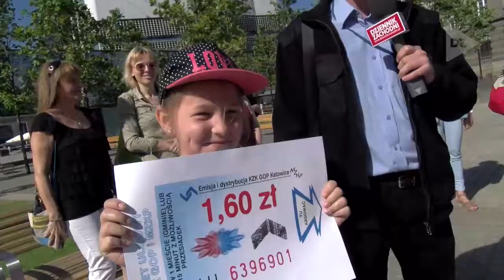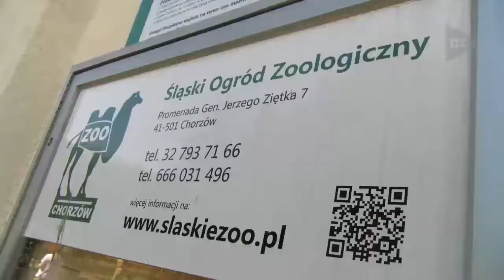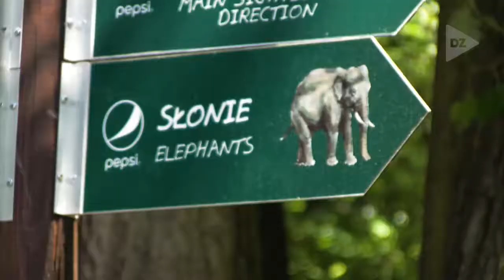Dzień dziecka Z KZK GOP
Dzień dziecka Z KZK GOP - relacja.